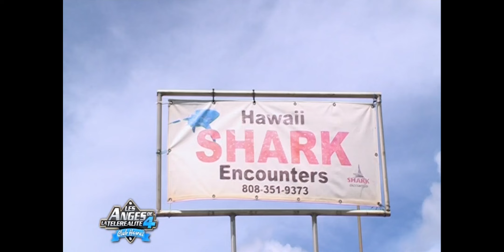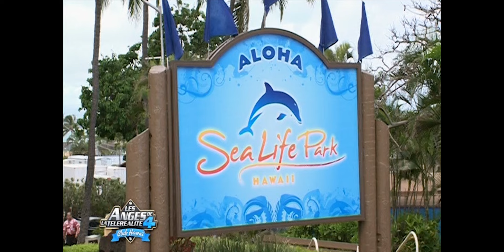Les anges nagent avec les requins 😱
Les Anges vivent une expérience inoubliable…

Bienvenue sur la chaine officielle Les Anges de la Téléréalité !